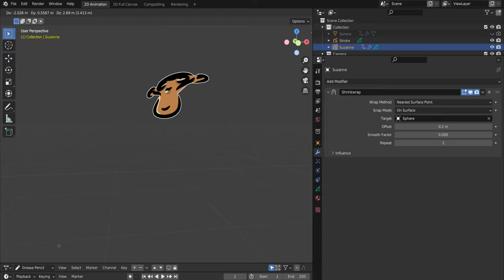Awesome tips for Grease Pencil (GPv2 - 3.1)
Here’s a quick overview of what's new in Blender 3.1 Grease Pencil!